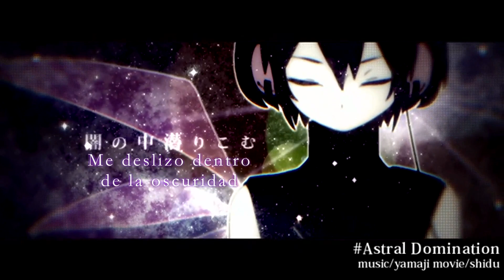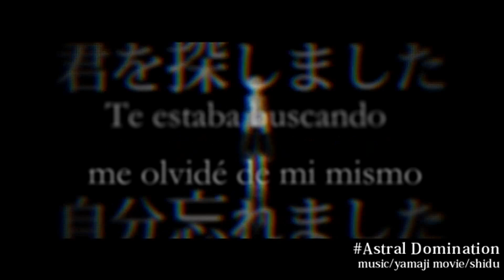Kagamine Rin & Len - Astral Domination「Sub Esp」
Canción, Letra: Yamaji (mylist/20845020)
PV: Shidu (Shidzu) (mylist/24067227)
Masterización: Tomodachi Boushou-P (mylist/22904031)

Comentarios del Autor:
"Hola, soy Yamaji
Un cierto control sobre los ángeles, ¿Eso es ficción o realidad?"
Karaoke [Necesitas una cuenta en Piapro.]

Tengo que mencionar mi addicion por esta canción, con un ritmo más apegado al Metal que al Rock, da una gran sensación, además de ser un metal transitivo, tambien tiene sus partes lentas, lo que lo hace una gran y única canción de Vocaloid hasta ahora.

Ahora bien, esto trata sobre "Aliens", UFO = Objeto volador no identificado.
Al no saber identicarse entre ellos, inician una batalla. Luego, en un intento por recordar  lo sucedido, se da cuenta que su batalla ha destruido partes del universo, en ese proceso Len se acuerda de una promesa hecha en cierto lugar. Ese lugar, es la Tierra, para olvidar la promesa, deciden destruir la Tierra, finalmente ellos dos deciden terminar con sus vidas. En su batalla, destruían planetas y vidas.

El Monstruo usado en esta canción es el  "Alien".